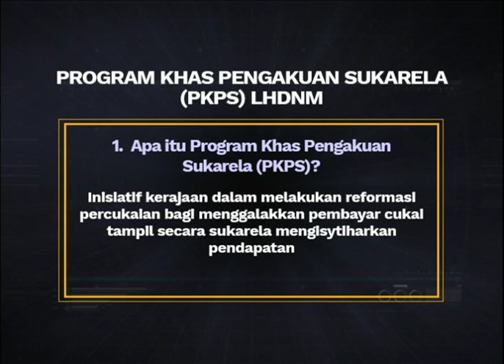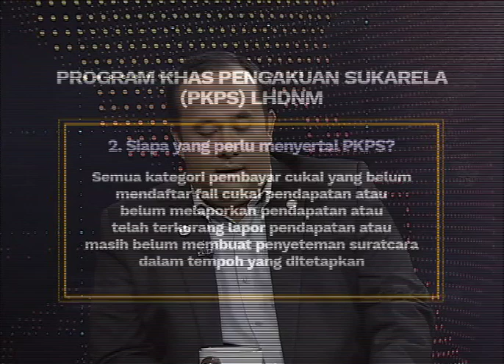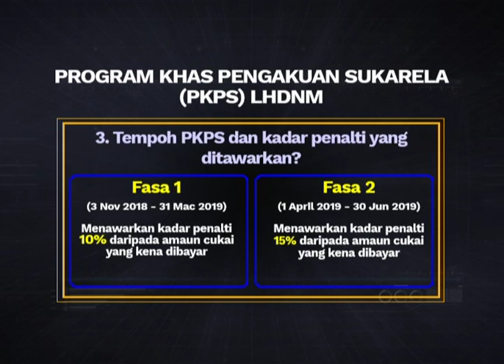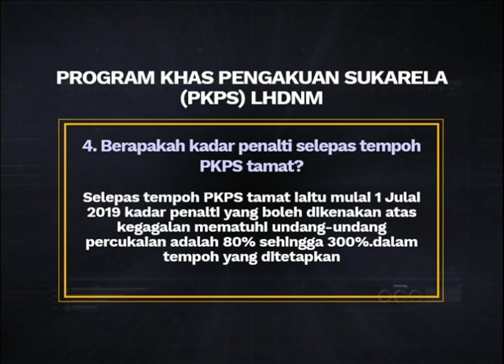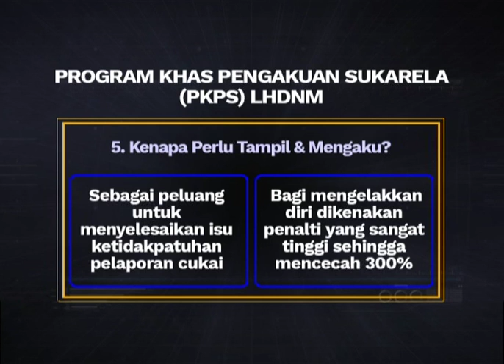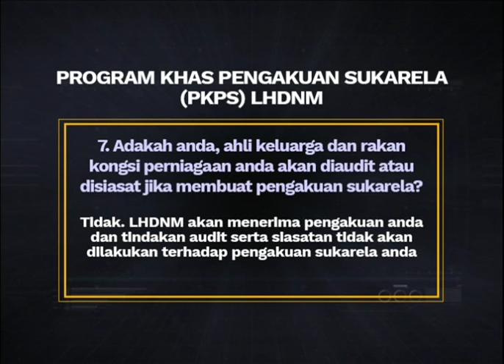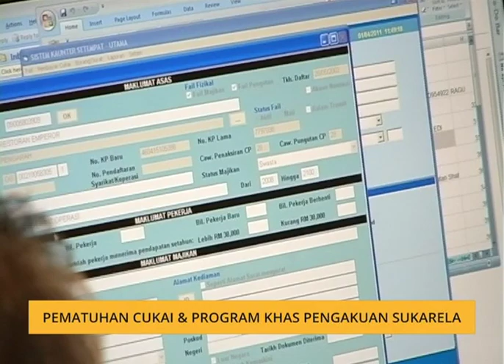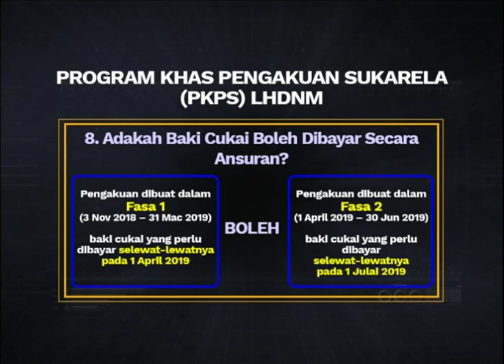Agenda AWANI: Pematuhan cukai & program khas pengakuan sukarela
Menurut Pengarah Bahagian Komunikasi, Pejabat Ketua Pegawai Eksekutif LHDNM, Syarein Abu Samah, pembayar cukai patut merebut peluang untuk membuat pengisytiharan pendapatan dalam tempoh yang diberikan.